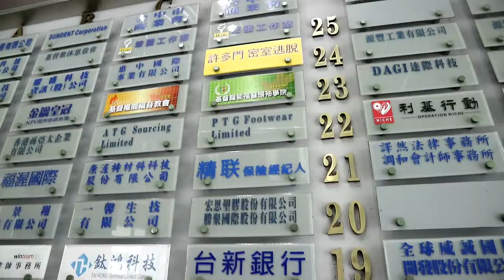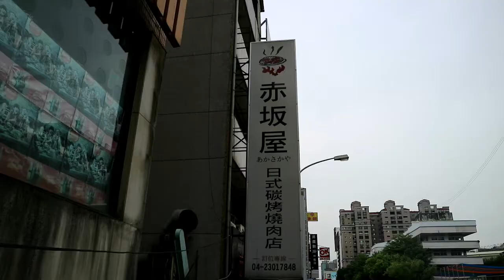玩遍台中 帶著小寶去密室逃脫｜許多門｜Chamber escape 因為我們是一家人【 love TV小寶愛你笑】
歌劇名伶什麼的，一開始就被音樂卡關啦.

台中密室逃脫 許多門台中館
地址： 403台中市西區台灣大道二段186號11F-5
開放時間： 今日正常營業 · 11:00–22:00

 包場優惠價 ｜ 假日1999元（至多可容納8人）/ 平日1599元（ 至多可容納8人）

個人併組價 ｜ 假日300元  / 平日250元（未滿8人則會與其他夥伴湊滿一起冒險）